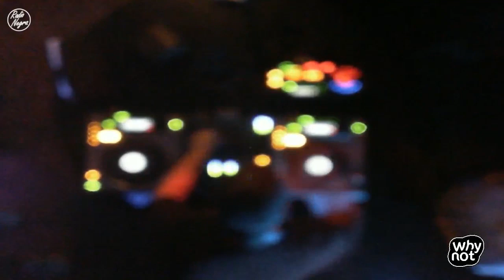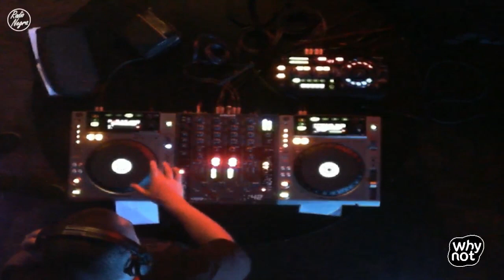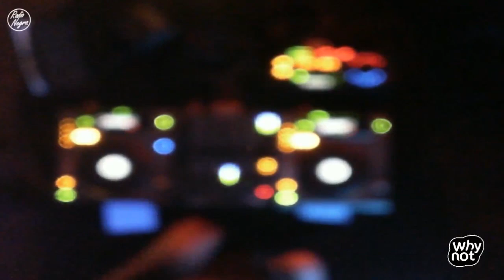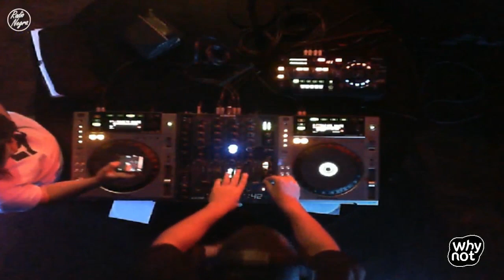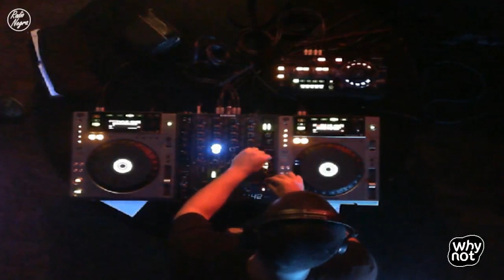Luis Caballero DJ set @ WHY NOT #29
Luis Caballero DJ set grabado en vivo en el programa n*29 de WHY NOT.
Emitido el 04 de Junio de 2015 por Radio Negra.